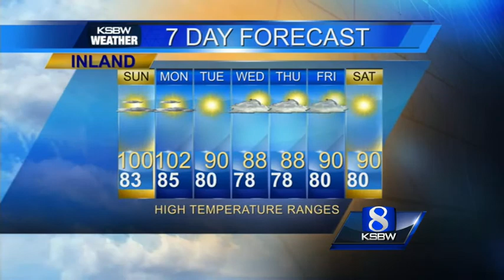Watch your Sunday KSBW weather forecast 07.06.14